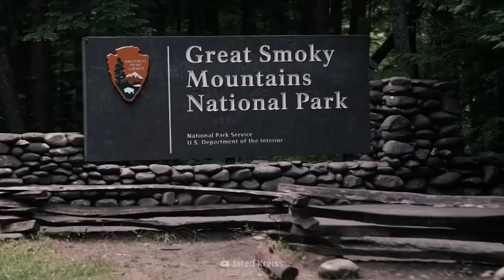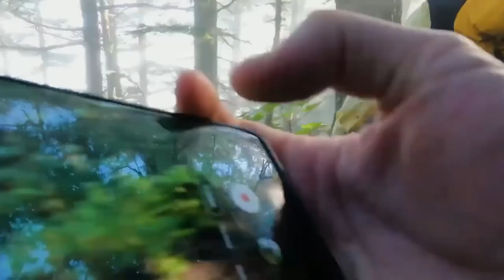¡Estos 3 Campistas Fueron Comidos Vivos por un Oso Dentro de su Tienda!